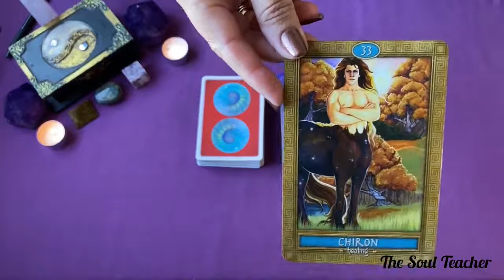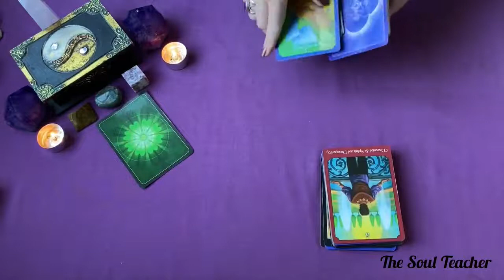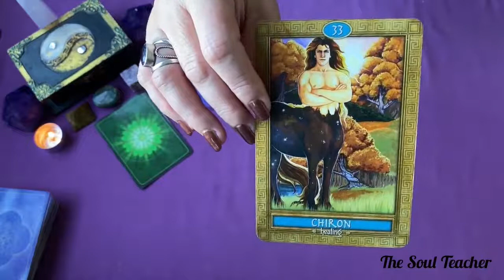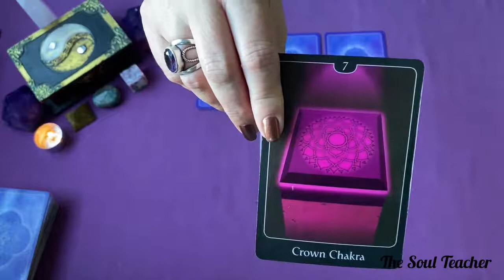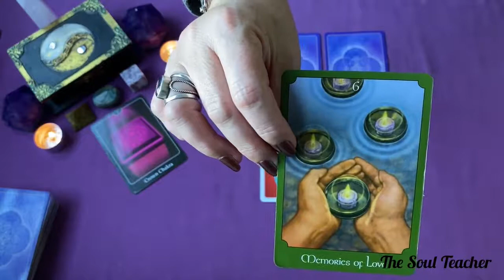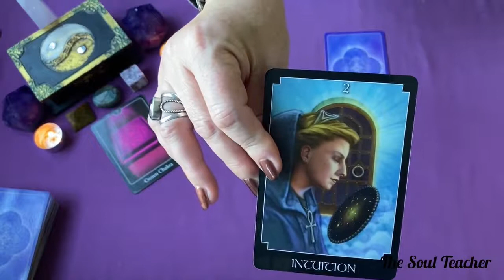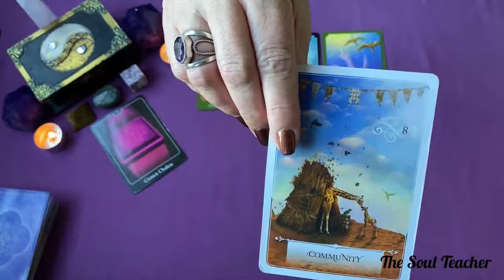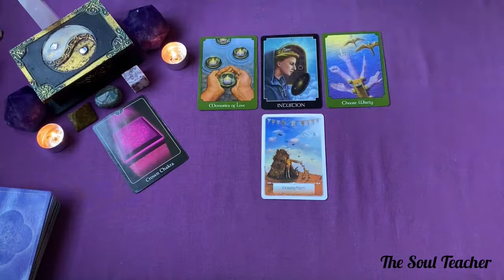Chiron in Pisces ~ Wanting to escape this human experience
Skip intro ~ 2:05

CHIRON CHART TABLE
26 Mar 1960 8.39 am – 19 Aug 1960 2:31 am                Chiron in Pisces
19 Aug 19602:31 am  – 20 Jan 1960 8:50 pm              Chiron Rx in Aquarius
20 Jan 1961 8:50 pm – 1 Apr 1968 2:08 am                      Chiron in Pisces
1 Apr 1968 2:08 am – 18 Oct 1968 6:36 pm                      Chiron in Aries
18 Oct 1968 6:36 pm – 30 Jan 1969 3:12 am              Chiron Rx in Pisces
30 Jan 1969 3:12 am  – 28 May 1976 7:10 am              Chiron in Aries
28 May 1976 7:10 am – 13 Oct 1976 6:46 pm              Chiron in Taurus
13 Oct 1976 6:46 pm – 28 Mar 1977 2:05 pm              Chiron Rx in Aries
28 Mar 1977 2:05 pm – 21 June 1983 9:54 am              Chiron in Taurus
21 June 1983 9: 54 am – 29 Nov 1983 8:19 am              Chiron in Gemini
29 Nov 1983 8:19 am – 10 Apr 1984 11:19 pm              Chiron Rx in Taurus
10 Apr 1984 11:19 pm – 21 June 1988 5:40 am              Chiron in Gemini
21 June 1988 5:40 am - 21 July 1991 11:54 am              Chiron in Cancer
21 July 1991 11:54 am - 3 Sept 1993 1:32 pm              Chiron in Leo
3 Sep 1993 1: 32 pm - 9 Sept 1995 10:28 am                      Chiron in Virgo
9 Sep 1995 10:28 am - 29 Dec 1996 6:16 am                    Chiron in Libra
29 Dec 1996  6:16 am - 4 Apr 1997 11:50 am              Chiron in Scorpio
4 Apr 1997  11:50 am - 2 Sept 1997 11:24 am                    Chiron Rx in Libra
2 Sep 1997  11:24 pm - 7 Jan 1999 5:28 am                      Chiron in Scorpio
7 Jan 1999 5:28 am - 1 June 1999 5:52 am                      Chiron in Sagittarius
1 June 1999 5:52 am - 21 Sep 1999 10:30 pm                    Chiron Rx in Scorpio
21 Sep 1999 10:30 pm - 11 Dec 2011 6:04 pm                    Chiron in Sagittarius
11 Dec 2001 6:04 pm - 21 Feb 2005 12:33 pm                    Chiron in Capricorn
21 Feb 2005 12:33 pm - 31 July 2005 11:48 pm                 Chiron in Aquarius
31 July 2005 11:48 pm - 5 Dec 2005 8:03 pm                     Chiron Rx in Capricorn
5 Dec  2005  8:03 pm - 20 Apr 2010 2:28 am                     Chiron in Aquarius
20 Apr 2010 2:28 am - 20 July 2010 5:46 am                      Chiron in Pisces
20 July 2010 5:46 am - 8 Feb 2011 2:55 pm                        Chiron Rx ins Aquarius
8 Feb 2011 2:55 pm - 17 Apr 2018 4:09 am                      Chiron in Pisces
17 Apr 2018 4:09 am - 25 Sept 2018 8:12 pm                     Chiron in Aries
25 Sep 2018 8:12 pm - 18 Feb 2019 4:07 am                     Chiron Rx in Pisces
18 Feb 2019 4:07 am - 19 June 2026 5:17 pm                    Chiron in Aries
19 Jun 2026 5:17 pm                                                             Chiron in Taurus

I OFFER PERSONAL READINGS:

20 Minutes          $20
30 Minutes          $30
40 Minutes          $40

Decks used in this reading:
The Psychic Tarot ~ John Holland
Wisdom of the Oracle ~ Collette Baron-Reid
Work your Light Oracle ~ Rebecca Campbell
Zodiac Oracle - Barbieri